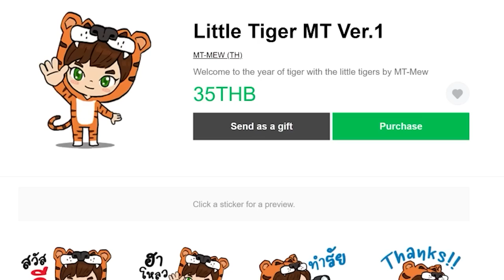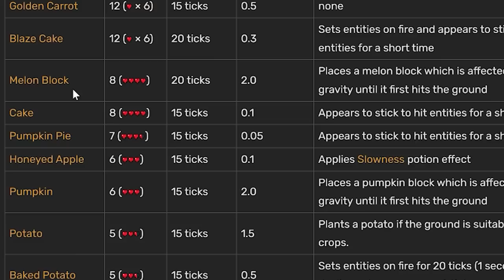ตอนที่ 11 ปืนผัก ฮะ! ปืนผัก - มายคราฟครีเอท (Create Flavored)